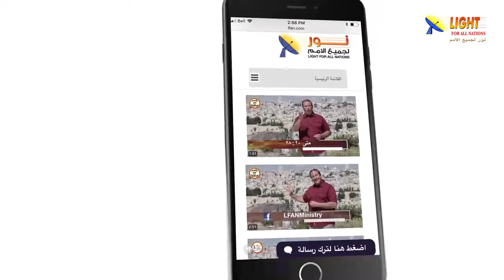476:16 هل يوجد نبي استطاع أن يضمن لك حياتك الأبدية؟